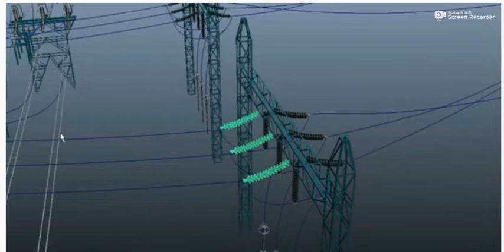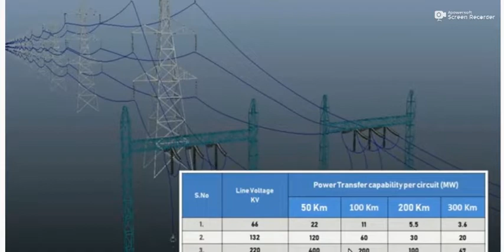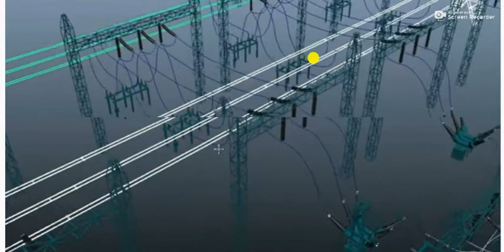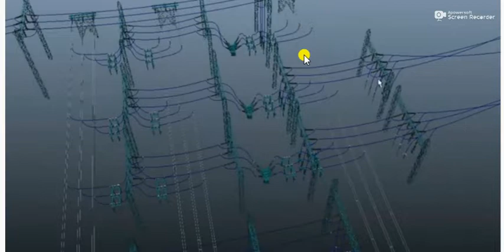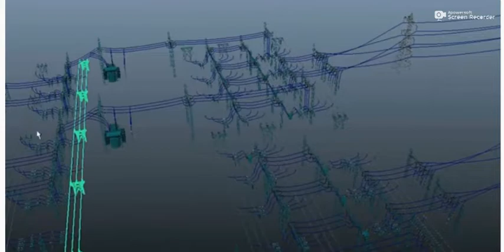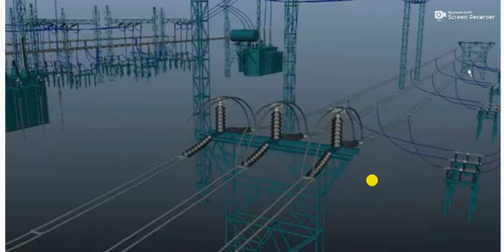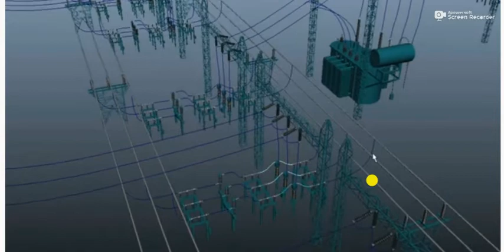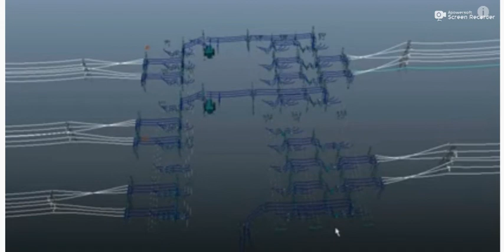Electrical Substation 220 KV to 132 KV 3